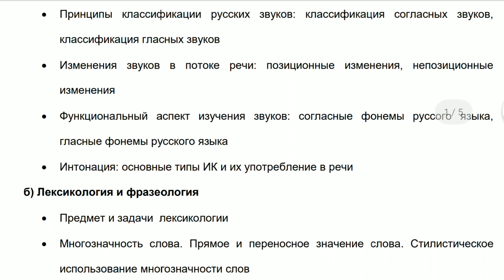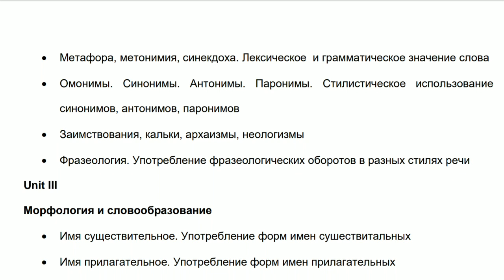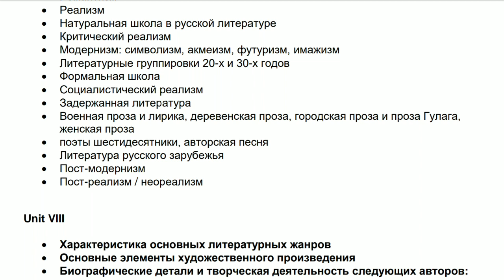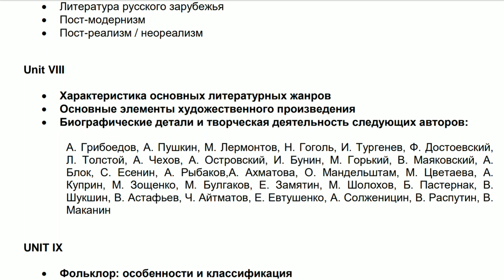UGC NET Exam Syllabus - Russian